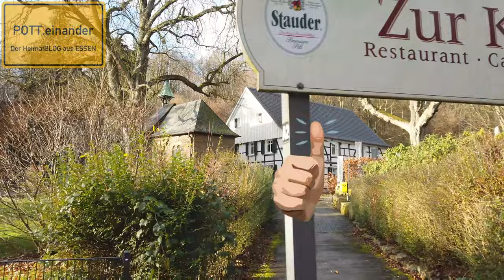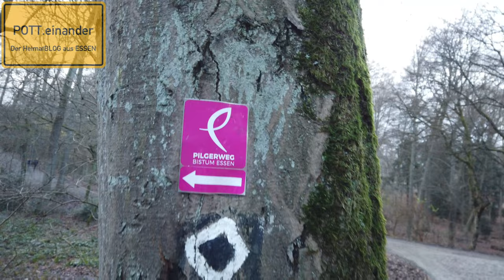📌 Wilde 🥾 Wander 🎒 Wege - Baldeneysteig + Ruhrhöhenweg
📌 Heimatwandern made in Essen❗
✔ "Es ist eine gefährliche Sache, aus deiner Tür hinaus zu gehen. Du betrittst die Straße und wenn du nicht auf deine Füße aufpasst, kann man nicht wissen, wohin sie dich tragen." (Bilbo Beutlin)
J.R.R. Tolkien, The Fellowship of the Ring (The Lord of the Rings, #1)